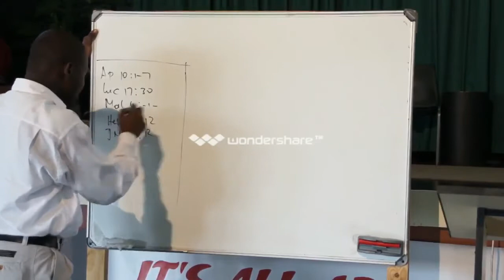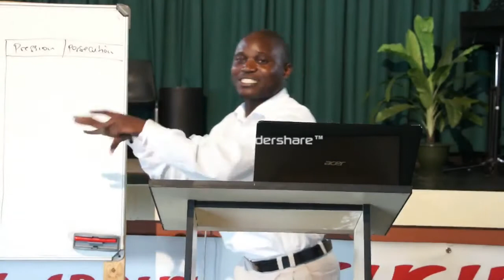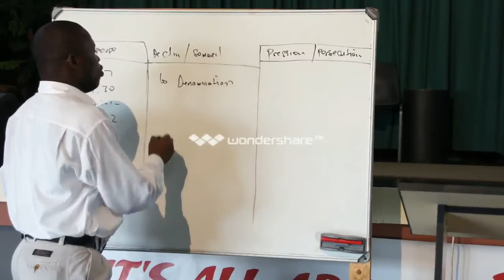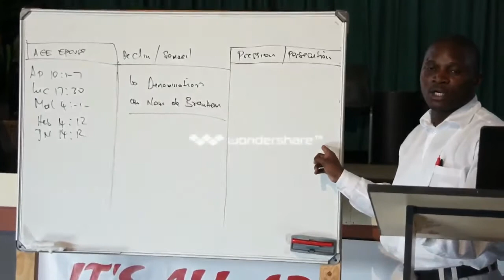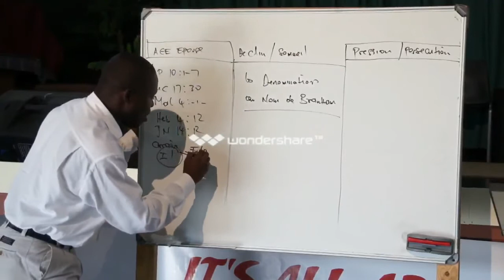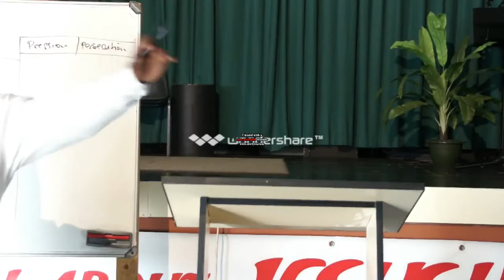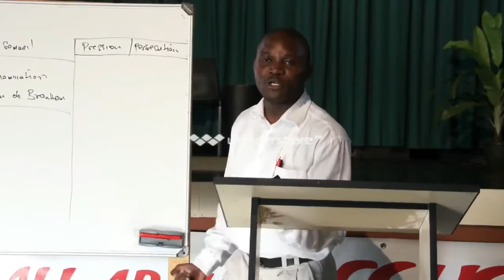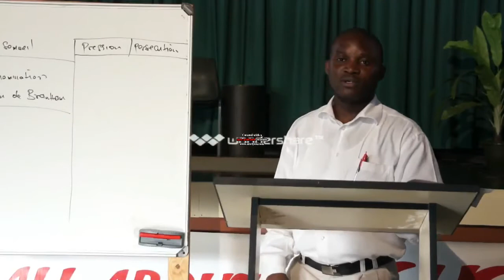INTRODUCTION AU PLAN DE L'ENLEVEMENT SUITE ET FIN 23 02 2014